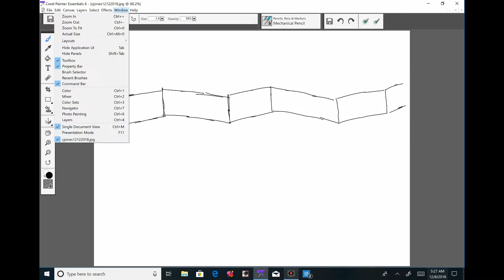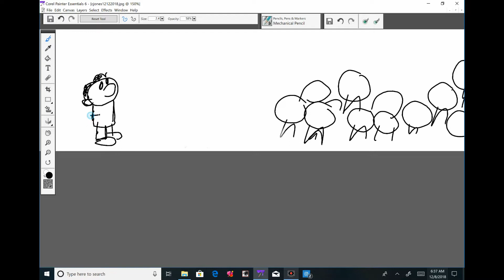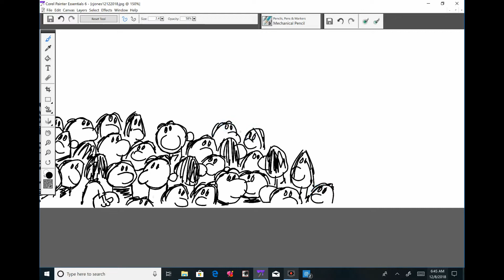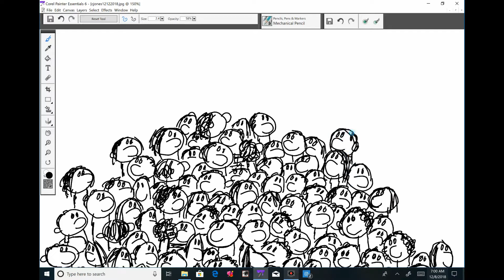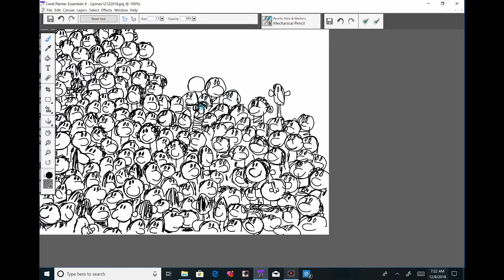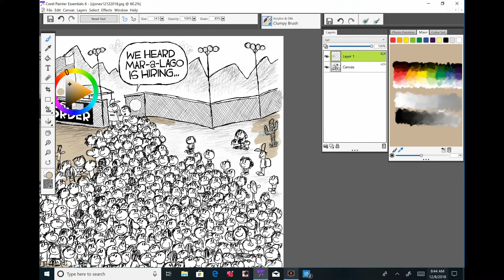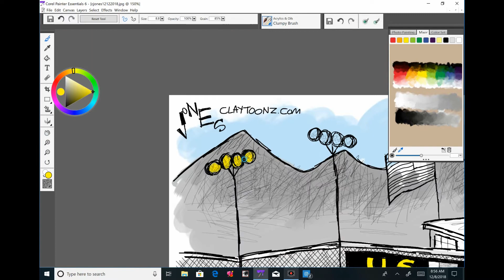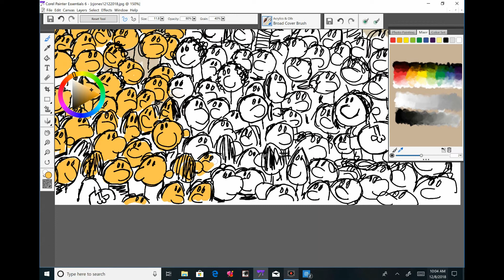Claytoonz, Episode 310, Migrant-a-Lago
Watch me draw Migrant-a-Lago.